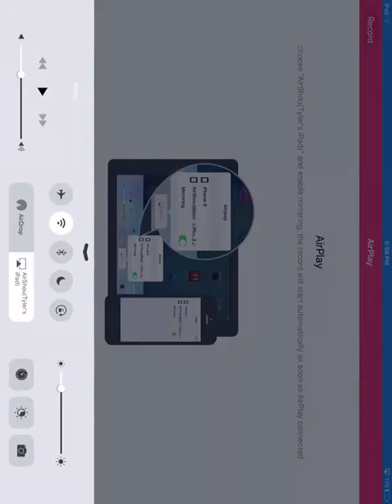I AM TRASH AT CLASH ROYALE